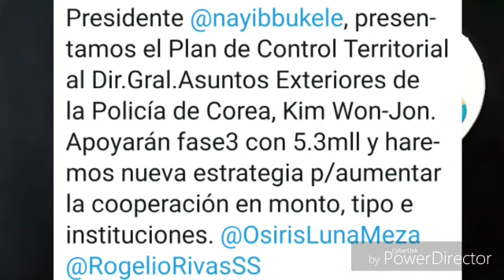Corea se une a la lucha contra las maras esto nunca habia pasado en El Salvador